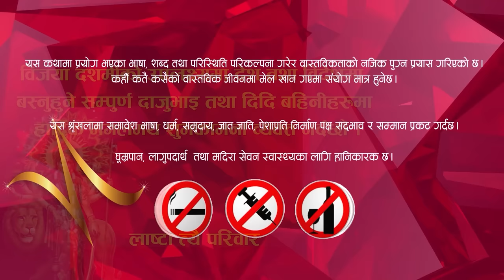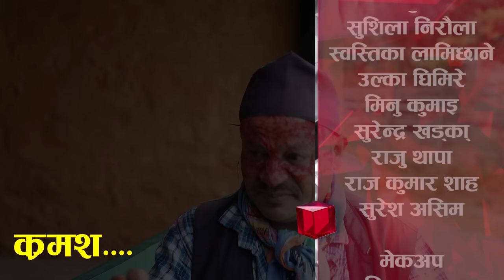दशैं विशेष।।LastaaTehi।Epi:68। । Nepali Serial।Daman Rupakheti/Netra prasad Adhikari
Digital Content Managemant :-
Bhimsen Adhikari

Character :-
Damana Rupakheti
Surendra K.c
shibahari baraghi nepal
Niraj Nepal
Sushila Niraula (Bimli)
swostika lamichane

etc.

Production Manager:-
Homnath Timalsina

Light :-
Deepak Rayamajhi

Makeup :-
Minu Kumai

Camera :-
Sagar Khadka

Editor  :-
Bhimsen Adhikari

Story/direction    :-
Daman Rupakheti